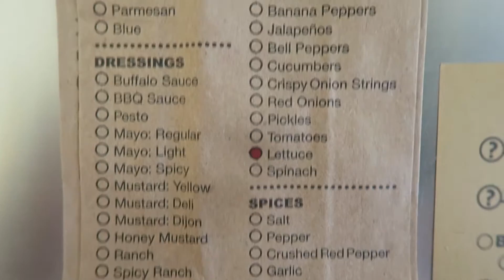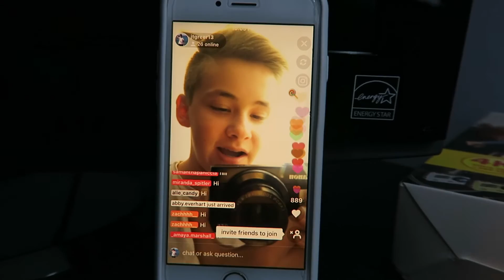NEW HAIRCUT / MAIL VLOG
READ BELOW:)

So today I got my haircut by an old friend of mine that moved to Texas.

MUSIC.LY: JTGreer13